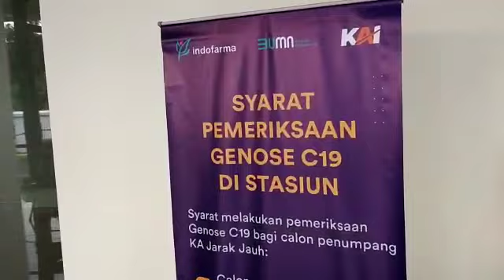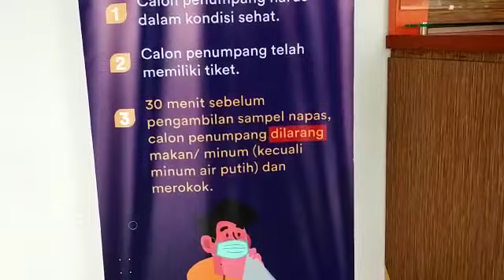STASIUN KUTOARJO 2021 DENGAN WAJAH BARUNYA